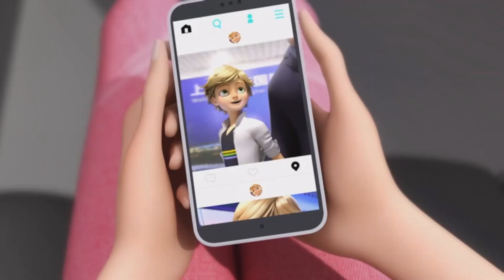Love You Like a Love Song ~ Adrienette/Lukanette/Marichat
I thought the good idea to make song video for Adrienette, Lukanette, Marichat ships. Please enjoy...

Please keep the comments respectful, any rude comments will be deleted.

Miraculous™ is a trademark of ZAGTOON™ - method™